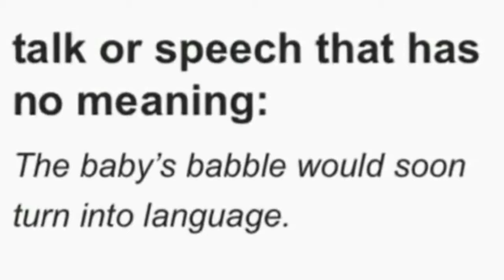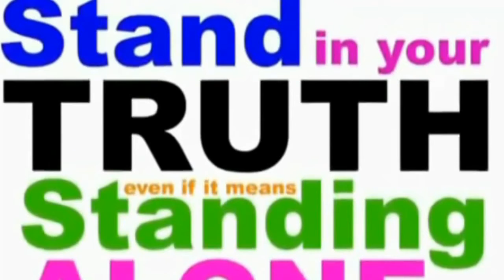Satan Spells Out Reality - Wake Up - Blood Over Intent on Youtube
Make Atonement for Your Sins to go to the Holy Grail and Drink from the Living Waters Iedereen verbergt voor waarheid en het boek des levens heeft 144.000 namen ທຸກຄົນລີ້ຊ່ອນຈາກຄວາມຈິງແລະປື້ມຊີວິດມີ 144,000 ຊື່ Blood Over Intent The Antichrist -Satan, King of Hell, Mark Braun Owns the Universe. II Corinthians 4:4 Mr Satan Write "I intend to bring forth Heaven on Earth & release all from bondage." Pin prick your finger and place a drop of your blood over the words. Upload onto youtube with the tag, title, description "Blood Over Intent." Reverse Speech "See they're already dead"= "Dead be they're already's" "I worship you" = "We Wish Her Well" "It's Clear Who Holds the Spear of Destiny" = "Inside Reaps Us a Whole, New Reality" God Loves You = We Shall Die God Bless You = We Shall Die I Love You = We Will Die "We Will Live" = "They Love You"